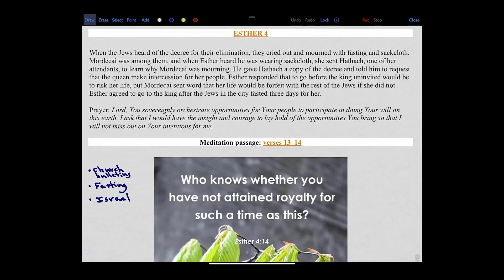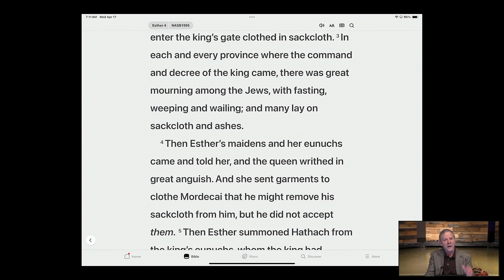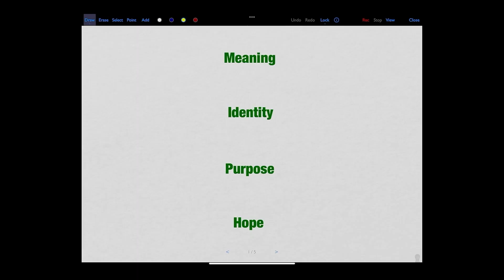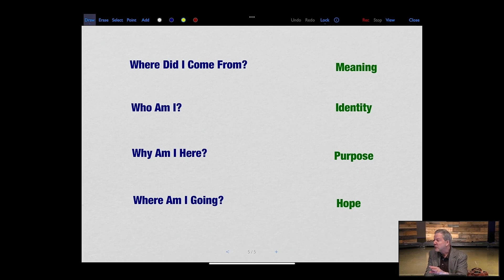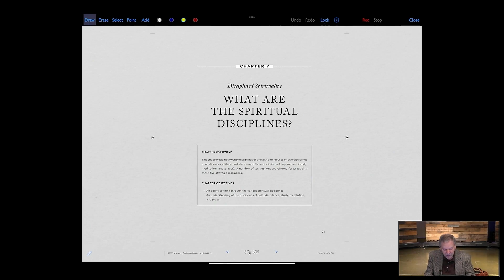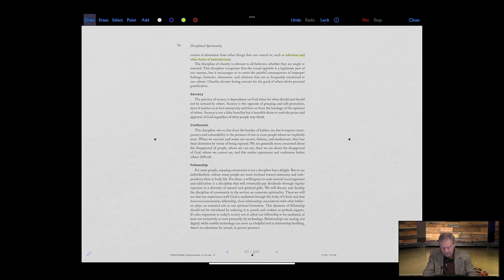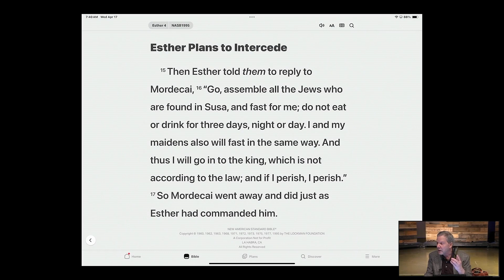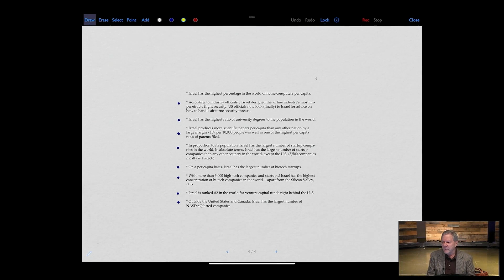Esther 4 (Wednesday Morning Study 4/17/24)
Esther 4 presents a pivotal moment in the biblical story, as Esther faces the daunting challenge of risking her life to intercede for her people. Join us as Dr. Boa unpacks the complexities of this chapter, offering profound insights and practical applications for navigating life's trials with faith and resilience.

Dr. Boa illuminates the timeless truths embedded within Esther's courageous decision, revealing how her example continues to inspire and empower us today. Whether you're grappling with fear and uncertainty or seeking to discern your own role in God's unfolding plan, this teaching promises to enrich and encourage you on your journey of faith.